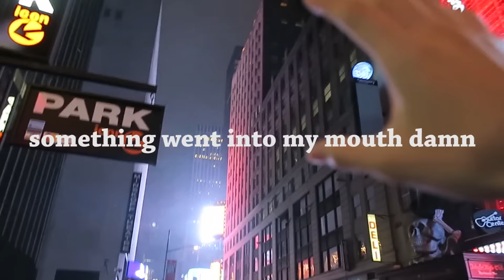SNOWING IN NYC!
YES! IT'S SNOWED! And i happened to witness it in person! I was so happy to finally get to see & touch snow for the first time. You can tell how happy i was. HEHEH